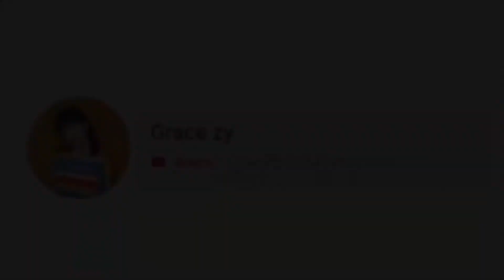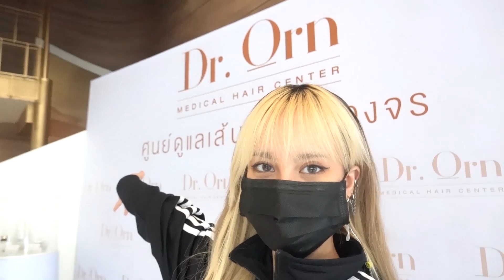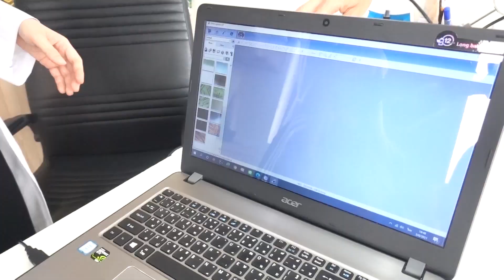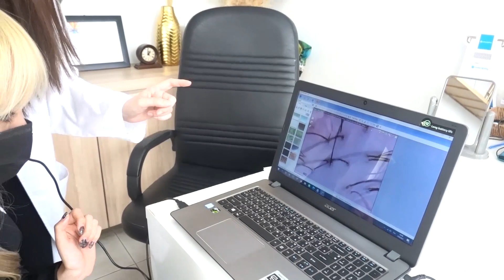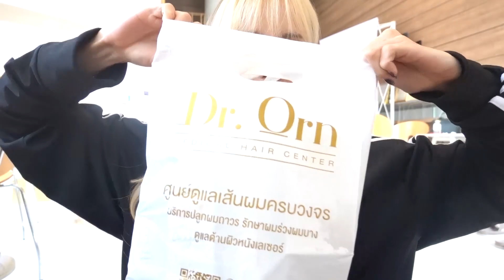Grace zy || หัวล้านรักษาได้เเล้ว จริงหรอ? ผมขาดผมเสียห้ามพลาด?! พาป๊ามาปลูกผม?!